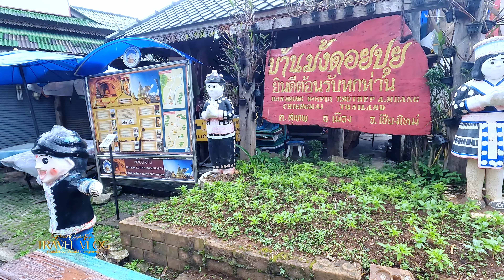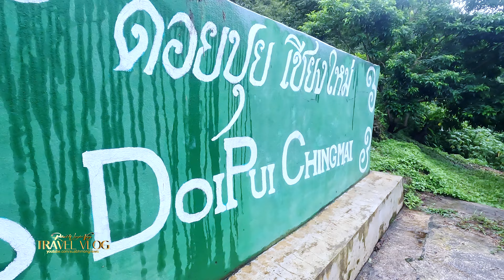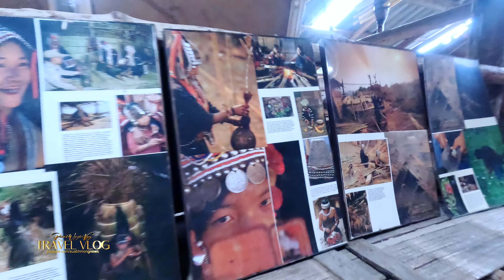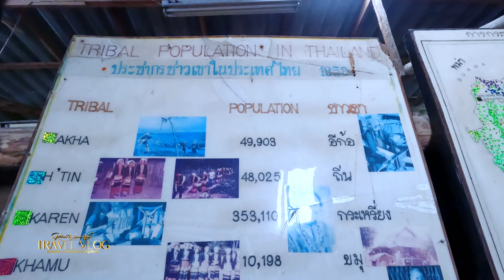10/04/2022 Visit Doi Pui Hmong Village and Doi Suthep temple in Chiang Mai, Thailand